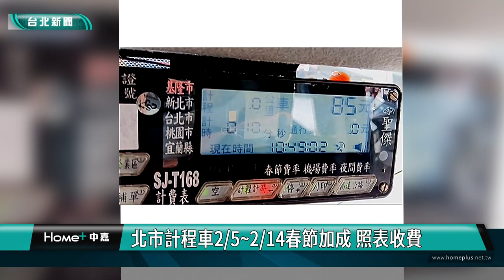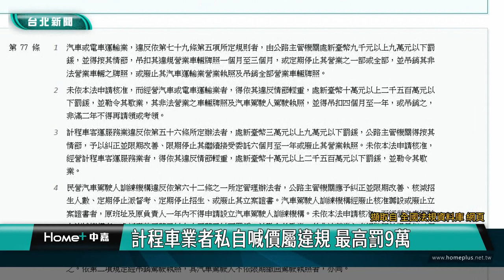台北 交通|春節加成|北市計程車春節加成 照表收費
北市計程車春節加成 照表收費

農曆春節即將來臨，台北市計程車春節加成每趟加收30元，從2月5號開始到14號共計10天，依新式計費跳表收費。另外交通局也提醒計程車業者切勿違規喊價，否則可能吃上最高９萬元的罰款。

春節將至，小黃也要領年終囉！今年台北市計程車2月5號開始到2月14號共計十天，每趟運價加收30元，駕駛人須使用新式計費表內建功能選取春節加成，也會將宣導貼紙張貼於車內，提醒民眾春節搭乘運價規則。

計費表選取春節加成模式後，就須依表收費，如果私自喊價、定價情形就屬違規，可依公路法第77條第1項裁處新台幣9000元到9萬元罰鍰。

交通局也說明依往年經驗，市區各幹道如市民大道、民族、民權、民生、建國北路、基隆路及忠孝東路等，在春節前四周有車流量上升、車速下降情形，請民眾多搭乘捷運、公車或避開下午時段的壅塞道路，避免受阻。